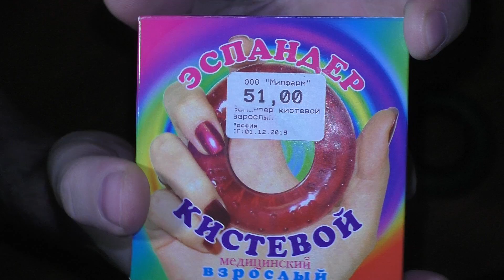Кистевой эспандер СЛОМАЛСЯ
Заработай на своих видео. Ссылка для подключения к медиасети YUDK. Подключайся.
Помощь каналу
Помощь которая никогда не будет лишней.
Заработай вместе с AliExpress. Моя партнёрка ePN
Верни % с покупок из Китая и Америки